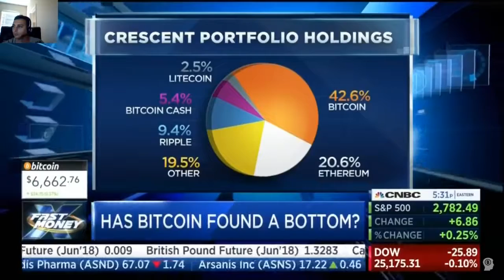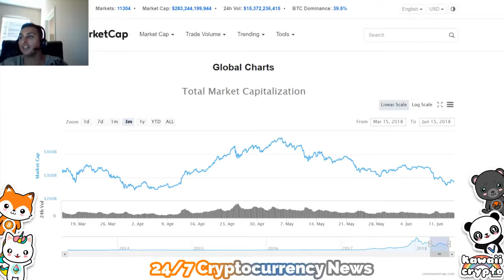Must Watch before trading Cryptocurrency: Has Bitcoin Finally Bottomed Out? CNBC Fast Money